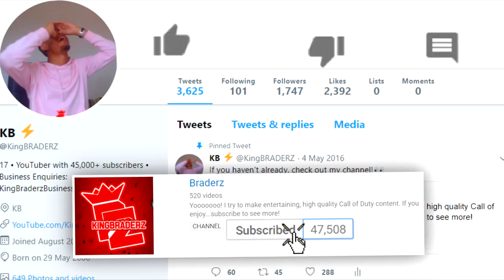I Unlocked ALL 100 TIERS in Black Ops 4 OPERATION ZERO! *NEW* (100% UNLOCKED)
I unlocked EVERYTHING from the new Operation Absolute Zero in Black Ops 4!!